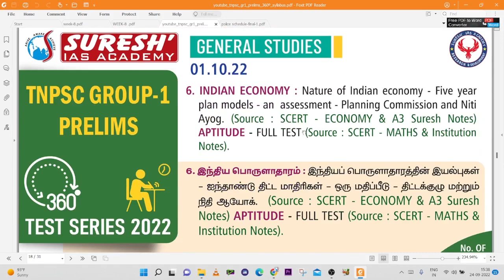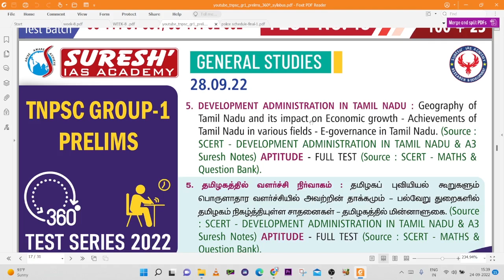TNPSC | GROUP I | TEST BATCH | Suresh IAS Academy